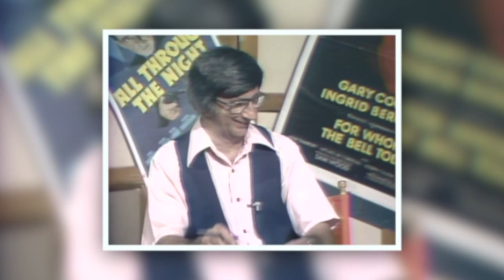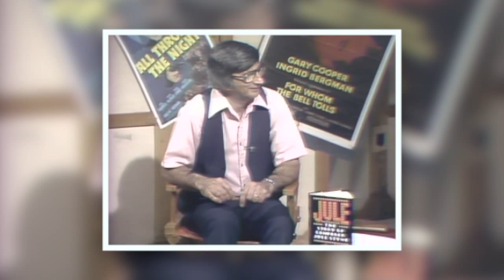Preview with Jule Styne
Preview, hosted by Guy Giampapa presents a classic interview with Broadway Composer Jule Styne!